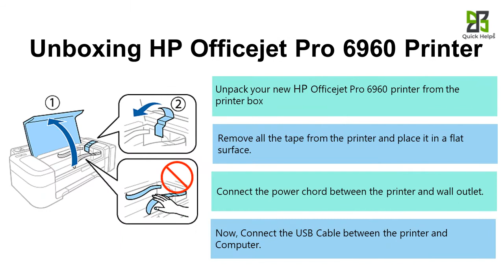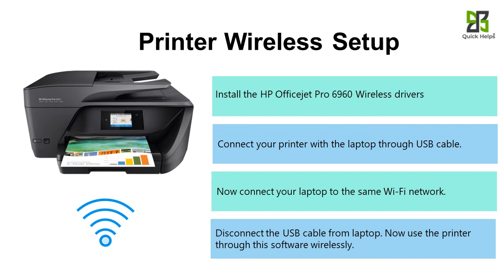HP Officejet pro 6500 printer setup | Unbox HP Officejet pro 6500 printer | Wi-Fi setup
Follow the instruction to complete the HP Officejet Pro 6500 printer setup, driver

HP Officejet Pro 6500 Printer Setup:

1. Unpack your printer and place it on a flat surface and connect the power chords.
2. Install the ink cartridge and load a sufficient amount of paper to it.
3. Download the right driver/software HP Officejet pro 6500 and install it.

Unboxing HP Officejet Pro 6500 Printer:

Unpack your new HP Officejet Pro 6500 printers from the printer box
Remove all the tape from the printer and place it on a flat surface.
Connect the power chord between the printer and the wall outlet.
Now, Connect the USB cable between the printer and the Computer.

Ink cartridge Installation:

Open the ink tray in the centre of your printer
Remove the existing ink cartridges out of the printer if its old printer
Remove the new ink cartridge from the packaging.
Insert your new ink cartridges into their respective slots and Close the ink cartridge door.

Load Paper on Printer:

Pull out the paper tray from the HP Officejet Pro 6500 printer.

Download the software from the official website 123.hp.com.
Tap on Download, then choose your Computer OS and Install the HP Smart App or basic driver.
Go to the control panel add a printer menu and select your printer model.
Now, Take print, copy, scan and fax from your HP Smart app.

Printer Wireless Setup:

Install the HP Officejet Pro 6500 Wireless drivers
Connect your printer with the laptop through a USB cable.
Disconnect the USB cable from the laptop. Now use the printer through this software wirelessly.

hp Officejet pro 6500 printer
hp Officejet pro 6500 wireless all-in-one printer
hp Officejet pro 6500 printer installation
how to